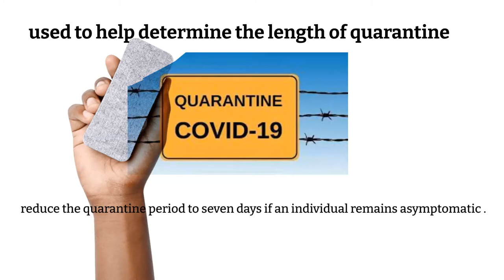When is the best time to test for COVID-19 following an exposure ?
CURRENT AND RECENT GUIDLINES FOR DOCTORS AND NURSES